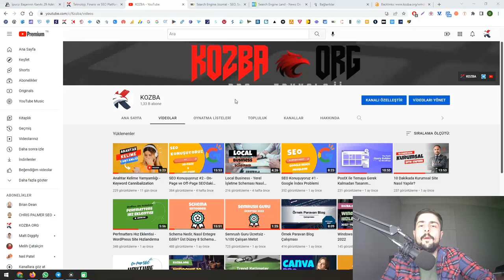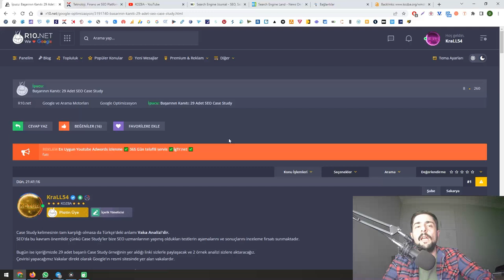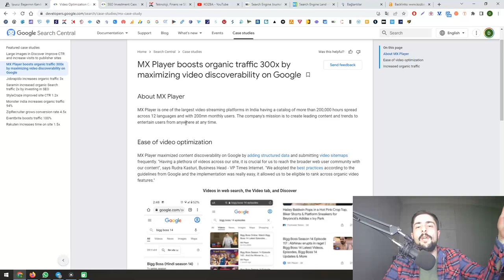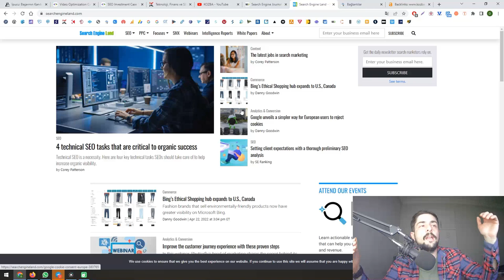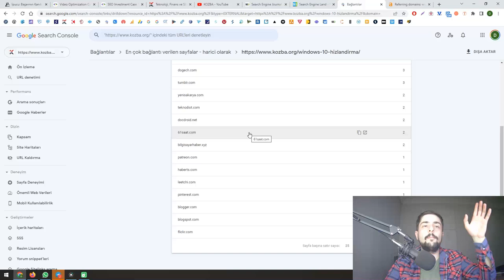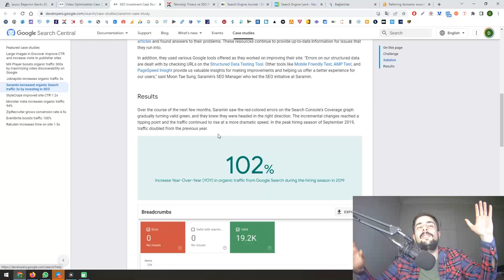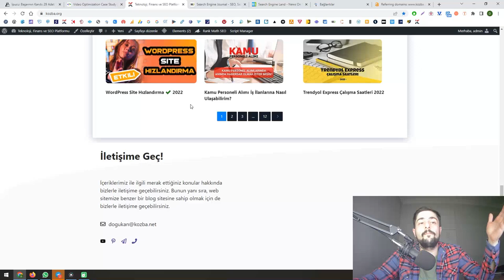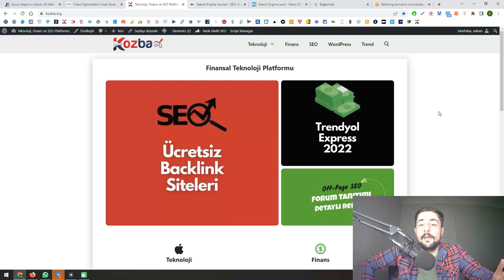SEO Konuşuyoruz #3 - SEO'da Kendinizi Nasıl Geliştirebilirsiniz?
SEO Konuşuyoruz serimizin üçüncü videosunda SEO alanında kendinizi nasıl geliştirebileceğinizin detaylarını aktarmaya çalıştık.

0:00 Giriş
0:15 Türkçe Kaynaklar Yeterli Değil
1:30 İngilizce'nin Önemi
2:35 Case Study'lerin Önemi
7:45 SEO'da Analizin Önemi
12:20 SEO Uzmanlığı
17:20 Araştırmanın Önemi